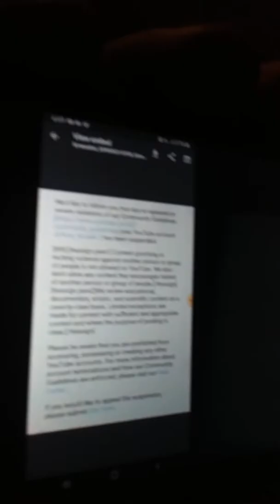Jhonney arcade banned from youtube, i am staying far away from these bears and any cult like groups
Sorry last 30 seconds cut out